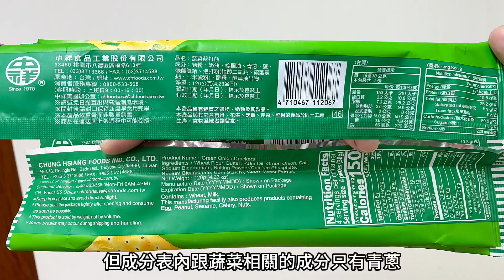中祥自然の顏：蔬菜蘇打餅、紫菜蘇打餅，兩款心得｜空中夜譚@Radio Night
中祥紫菜蘇打餅120g、蔬菜蘇打餅120g，全聯售價皆為36元，我是在全聯兩件特價66元購入。

拍攝時間：2024/7/31 15:32